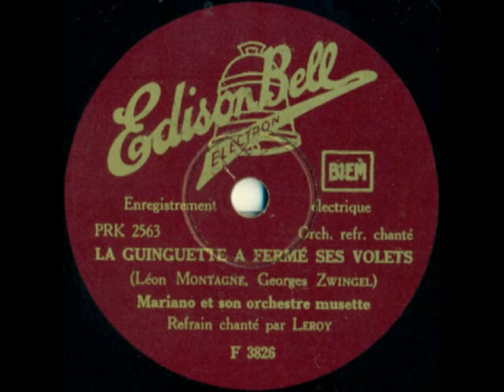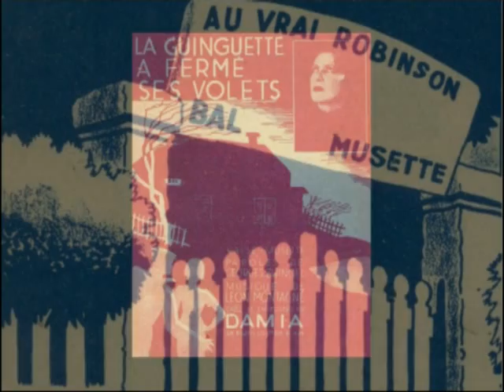la guinguette a fermé ses volets